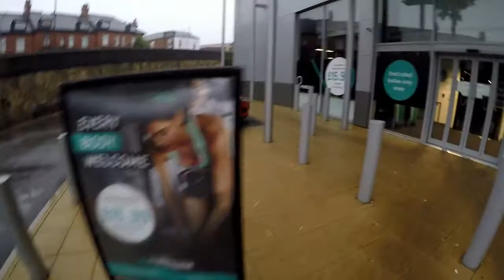28th October Friday Morning Cardio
28th October Morning Cardio 8:30am at Pure Gym Oldham.